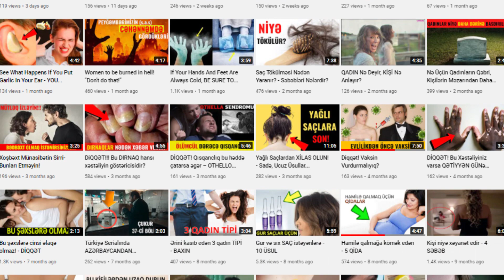Üz Qruluşunuza Ən Uyğun Qaş Forması Hansıdır? - Qaş Almaq Qaydası!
“Demədi Demə Qadın” kanalı qadınların mütəlif mövzularda maarifləndirilməsi üçün nəzərdə tutulub. Bu kanalda yalnız qadınlar üçün faydalı ola biləcək, gələcəkdə onların işinə yarayacaq maraqlı məlumatlar yer alacaq. Qadın kanalımız Demədi Demə MMC-nin nəznində fəaliyyət göstərir.

Reklam üçün əlaqə: 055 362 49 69

Qaslarin seklini uz tipine gore nece secmek oalr?
Niyə qadınlar qaşları düzəldirlər və qaşların şəklini necə seçirlər?
Gözəl və düzgün bükülmüş qaşlar üzü cəlbedici və ifadəli edir.
Qaşlarınızın şəklini seçməyə başlamazdan əvvəl üzünüzün hansı formada olduğunu müəyyənləşdirin. İlk dəfə sizin üçün qaşların mükəmməl formasını seçəcək makiyaj sənətçisi ilə əlaqə saxlaya bilərsiniz. Onları özünüz düzəldə bilərsiniz. Ancaq bunun üçün lazımi biliklərə sahib olmalısan.

Düz qaşlar
Bu vəziyyətdə başlanğıc və son eyni düz xəttdədir. Bu cür qaşlar üzün yuxarı hissəsində uzanan və ya daralmağa imkan verəcəkdir.
Bundan əlavə, oxşar bir forma kəskin bir çənəni hamarlamağa imkan verir. Bu forma vermək üçün qaşları böyütmək və yalnız çox böyüyən tükləri yığmaq lazımdır.
Eyni zamanda, artıq saçları yuxarıdan çıxara bilərsiniz, əks halda qaşlarınızı çox aşağı salmayın üz ifadəsi çox sərt olacaq. Düz qaşlar ümumiyyətlə yaxşı görünür, ucları bazadan biraz yuxarıda yerləşir.

Düşən qaşlar
Bu vəziyyətdə ucu başlanğıcdan daha aşağıdır. Bu forma edir üz ifadəsi kədərli və xəsisdir. Adətən bu, çox qalın qaşları olan qadınlarda olur.
Bu formanı dəyişdirmək üçün vaxt lazımdır. Ehtiyacınız var tükləri yığmaq qaşın altındakı üst. Beləliklə, başlanğıcını dəyərləndirirsiniz. Qaşın ucundakı bütün tükləri də çıxarmaq lazımdır. Kənarını mümkün qədər yüksək qaldırmaq lazımdır.

Artan forma
Bu forma ilə qaşın ucu əvvəldən xeyli yüksəkdir. Bu kömək edir üzü vizual olaraq uzatmaq.
Ancaq diqqətli olun, tez-tez bu cür qaşlar çox teatral və qeyri-təbii görünür. Üzü təəccüblü və isterik hala gətirirlər.
Bu formanı yaratmaq üçün gərək tüyləri yuxarıdan baza yaxınlığında yığın və qaşın ucundan aşağıya qədər.

Arcuate (oval) qaşlar
Bu forma nəzərə alınır mükəmməl və təbii. Demək olar ki, bütün növ üzlər üçün uyğundur. Bu cür qaşlarla üzün nisbətləri heç bir dəyişiklik etmir. Göz qapağını aça və bir az cavanlaşdıra bilirlər.
Belə bir forma yaratmaq üçün mütləq olmalıdır tükləri dairəvi bir xətlə çəkin. İstinad nöqtəsi göz qapağının formasıdır. Bu formanın ucu həmişə bazadan bir az incə olur. Qaşın başlanğıcı da bir az yuvarlaqlaşdırmaq üçün daha yaxşıdır.